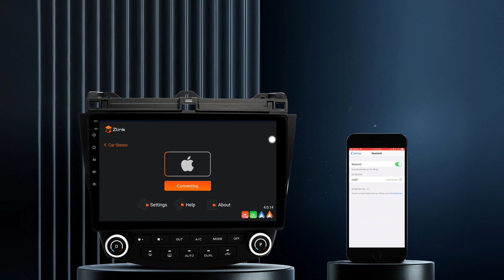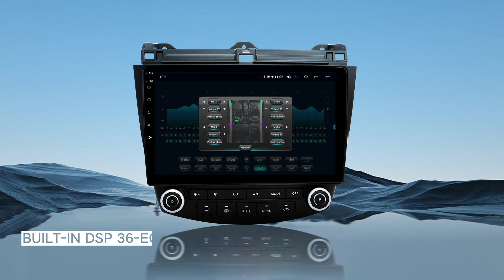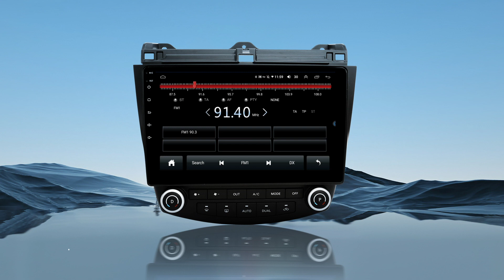Rev Up Your Ride with ViaBecs Carplay Car Stereo for 03-07 Honda Accord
Get ready to rock and roll with ViaBecs Android Car Stereo! With wireless Apple CarPlay and Android Auto, Bluetooth hands-free calling, USB, AM/FM audio receiver, and 1280*720 HD pixel display, you'll be cruising in style and sound. Plus, with the plug-and-play harness and compatible steering wheel controls, installation is a breeze. Upgrade your ride and experience the ultimate audio adventure with ViaBecs Android Car Stereo!